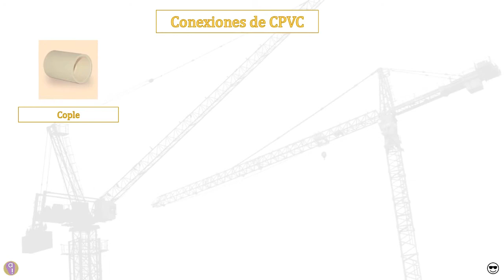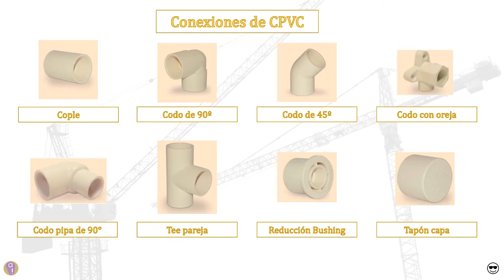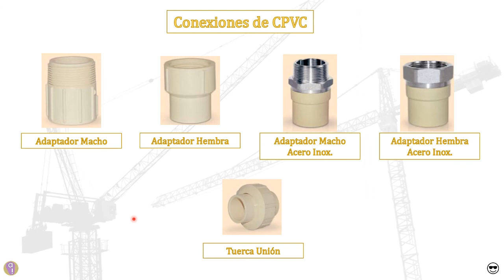Tubo y conexiones (piezas) de CPVC para agua potable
En este video hablaremos sobre  tubo y conexiones (piezas) de CPVC para agua potable.